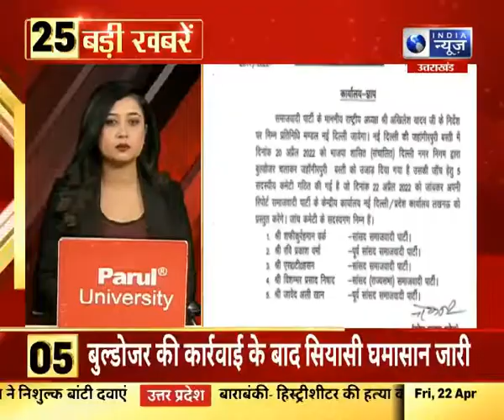Top 25 News | 22 April 2022 आज की 25 बड़ी खबरें I India News UPUK